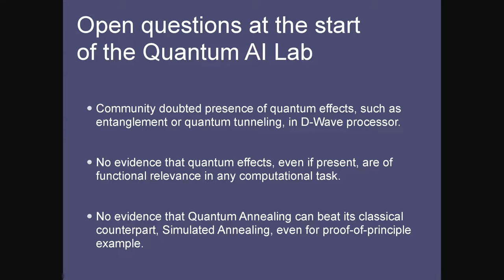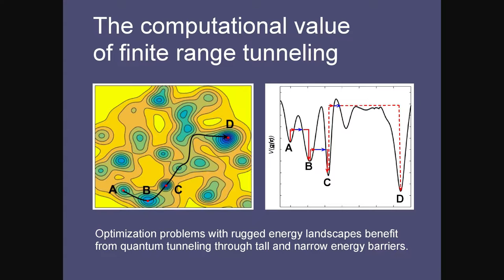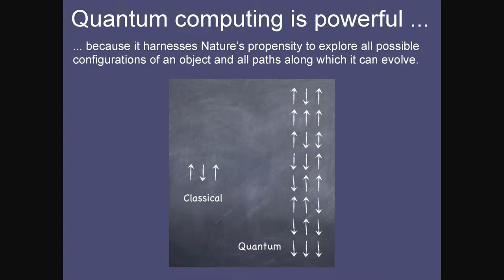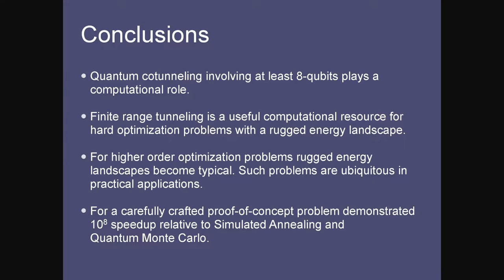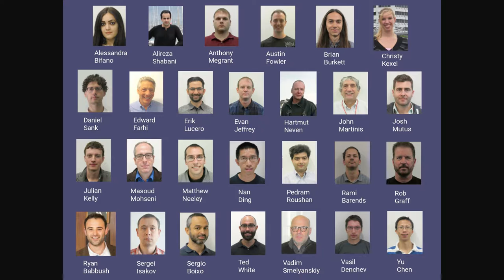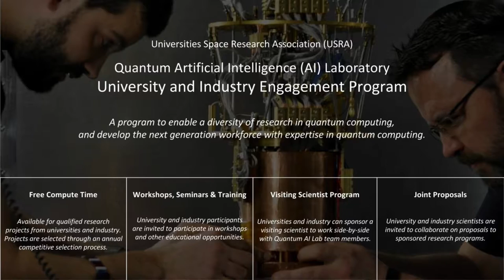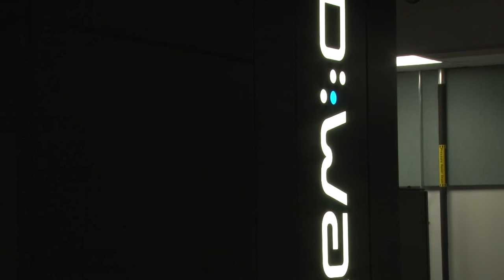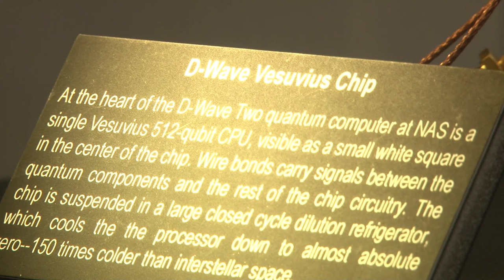QuAIL: Quantum Artificial Intelligence Laboratory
A collaboration between NASA Ames Research Center, Universities Space Research Association and Google. This program was aired on KMVT15 Community Media.